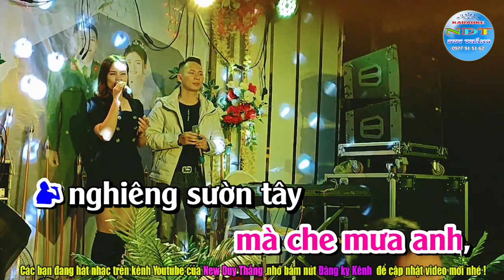Sợi Nhớ Sợi Thương Karaoke Song ca - Duy Thắng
Tên bài hát : Sợi nhớ sợi thương
Sáng tác     : Phan Huỳnh Điểu
Thể loại      : Karaoke nhạc sống
Trình Bày   : Keyboad Duy Thắng